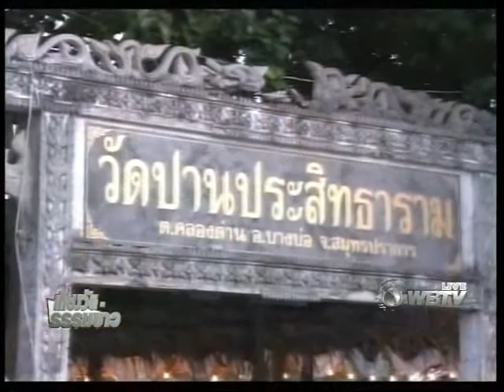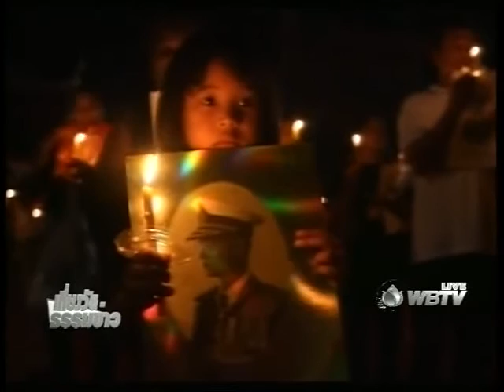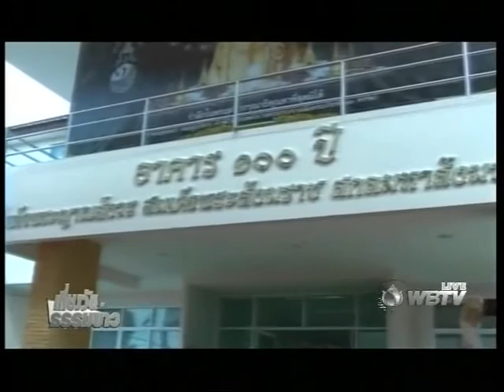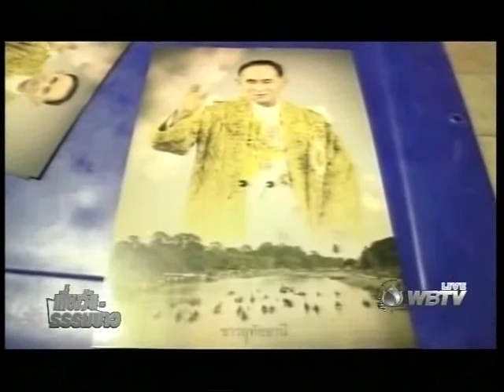เที่ยงวันธรรมข่าว 161159 มส.จัดปฏิบัติธรรมถวายพระราชกุศล 3-7 ธ.ค.นี้